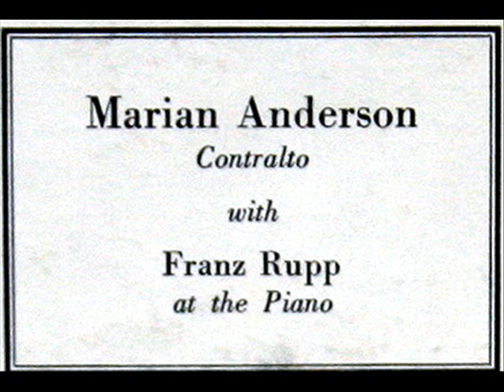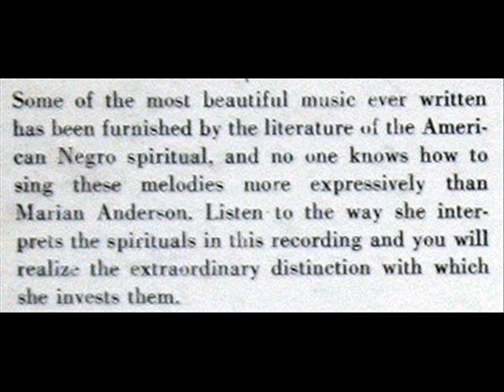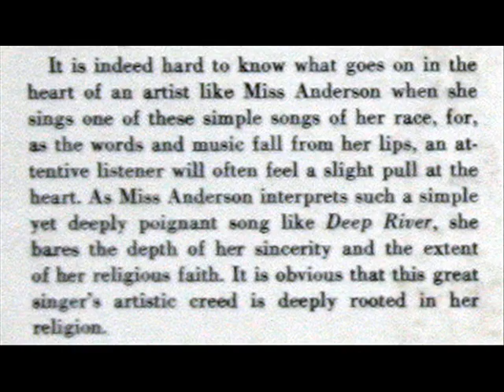Marian Anderson: Crucifixion (1951) - 10 inch LP, RCA Victor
In this 1951 recording, Marian Anderson (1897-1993) sings "Crucifixion" (also known as "He Never Said A Mumblin' Word").  She is accompanied by Franz Rupp (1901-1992).  I created this video from the LP, "Marian Anderson Sings Eleven Great Spirituals," issued in 1952 on the RCA Victor  label, serial number LRM 7006.

Note: This music video contains content that is "owned or administered" by Sony Music Entertainment.  I am making this video available for educational and research purposes only.  If Sony Music Entertainment, its agents or representatives object to the existence of this video, I ask that I please be contacted first and I will be glad to remove it or make other arrangements as instructed.  Thank you.
"David Hertzberg"